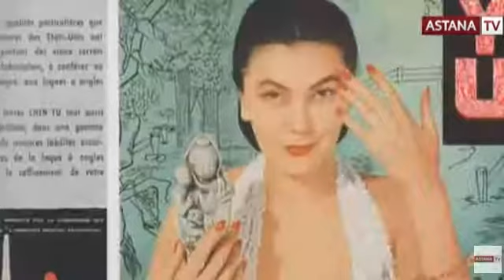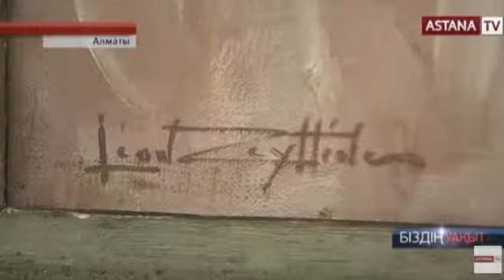2018 Кристиан Диор мен Ив Сен Лоранның музасы – қазақ қызы Алла Ильчун жайлы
"Астана" телеарнасы.